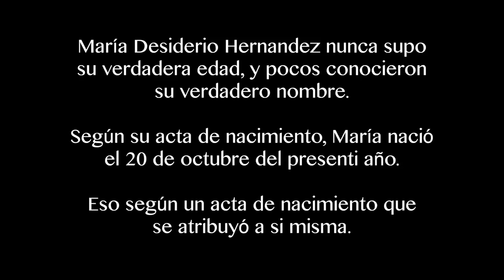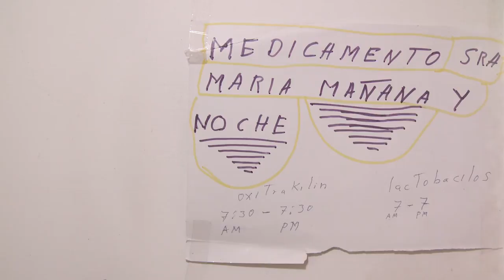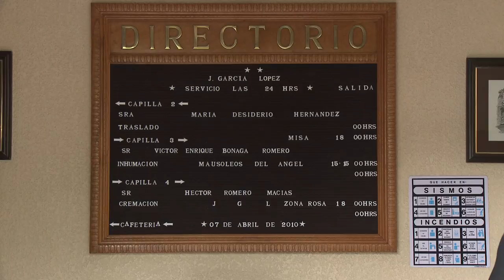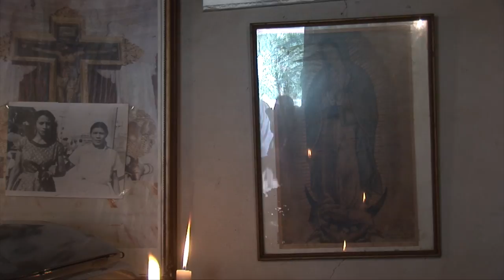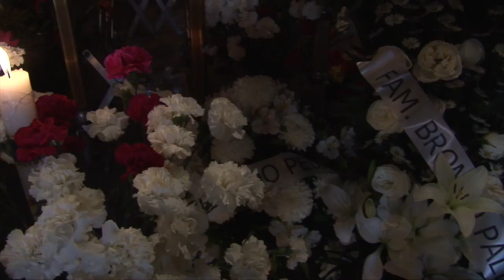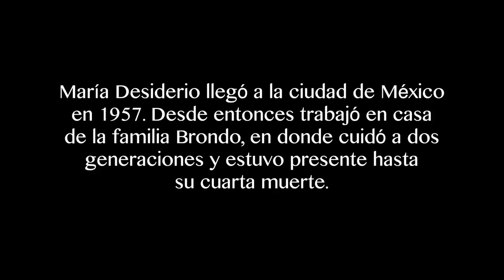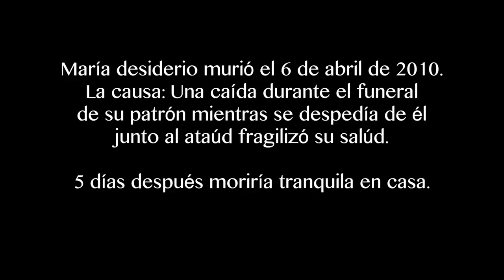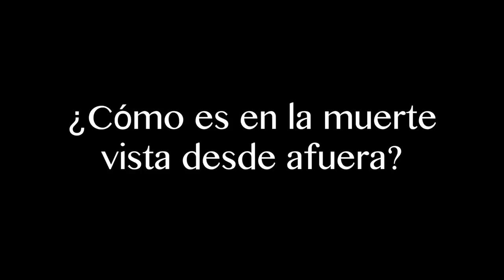Las 4 Muertes de María Desiderio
Full Film, no subtitles